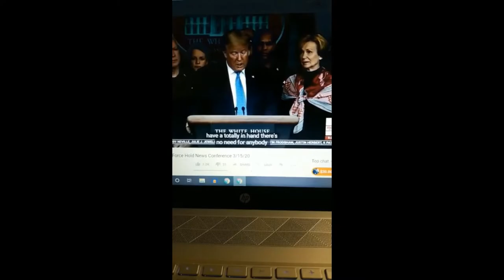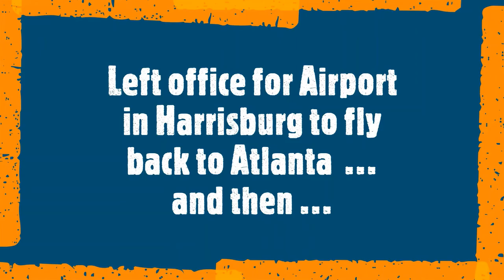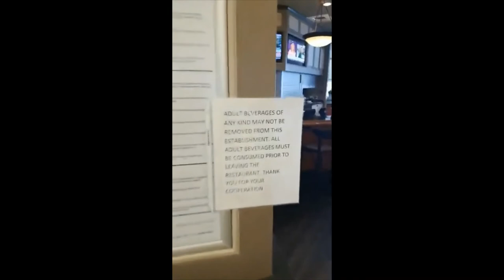Full Three Day Video from PA trip - The Don and Mike Show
Mike Morrison from WS Display and The Don and Mike Show Podcast VLOG's the trip to PA from 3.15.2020 until an abrupt return on 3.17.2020.  Advises on events in the travel world.